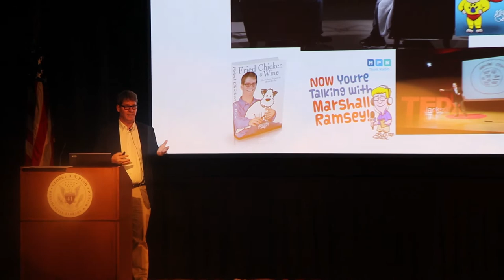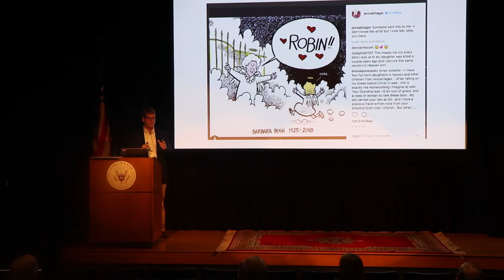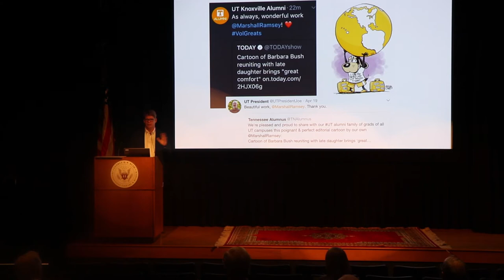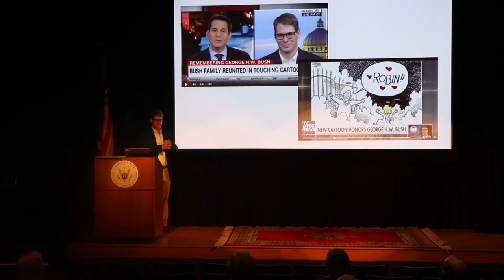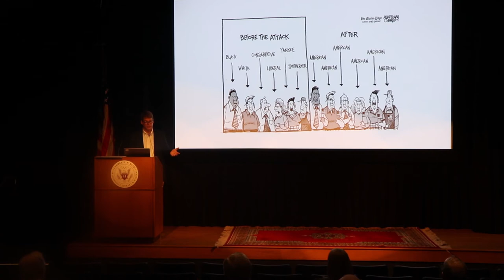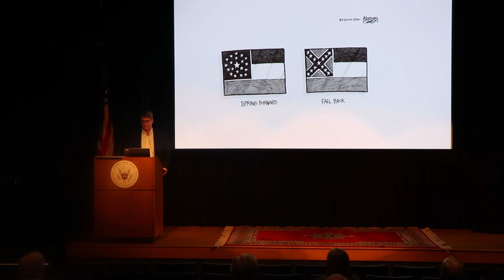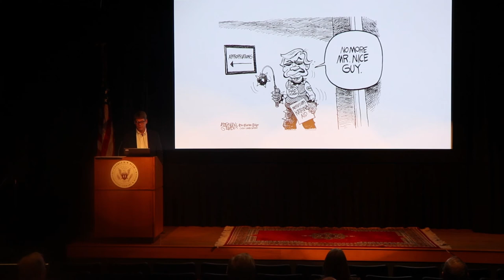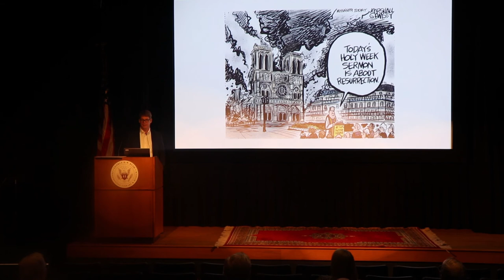Marshall Ramsey Issues Forum December 11 2019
Marshall Ramsey discussed his career and the cartooning industry at the Bush Presidential Library and Museum on Wednesday, December 11. He captured the hearts of many with the memorial cartoons he did after the passing of both President and Mrs. Bush. Ramsey also signed his book, “Drawing the Line: Marshall Ramsey’s 20th Anniversary Cartoon Collection”. The event began at 6:30 p.m. and was followed by a reception.